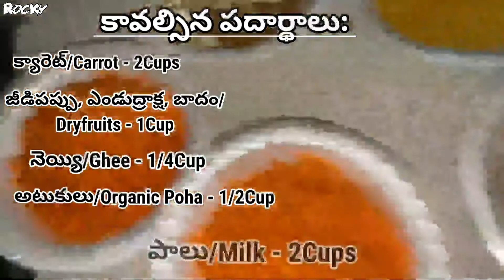Carrot poha payasam|| in telugu ||Krishnastami Celebrations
In this video I made Carrot Poha paayasam as special  sweet on the occasion of  Krishnastami and our home  Celebrations video

    Gala Gala Gayathri